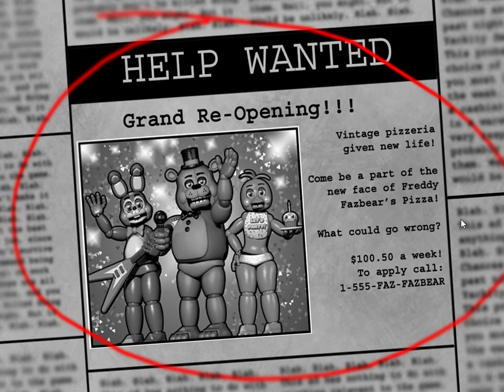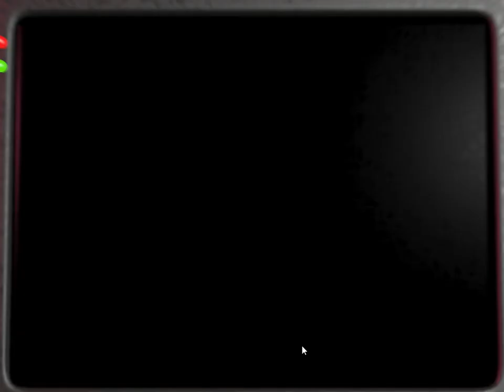Five Nights at Freddys 2 nights 1 and 2